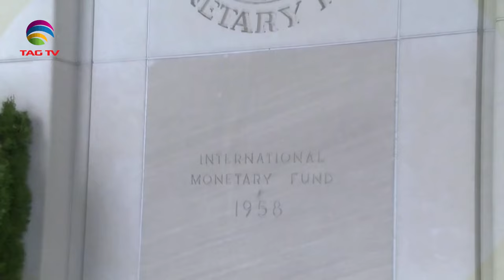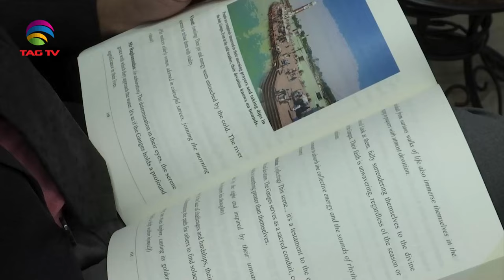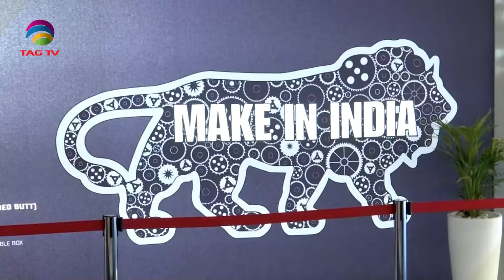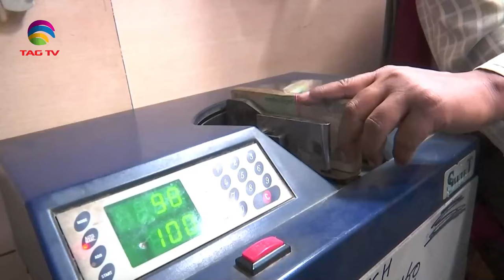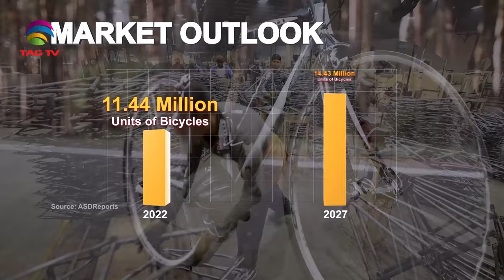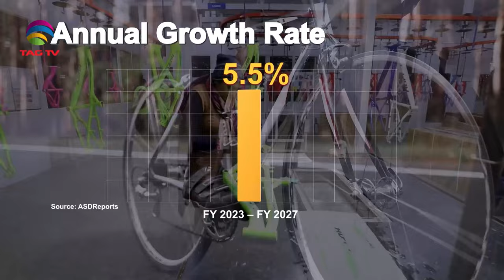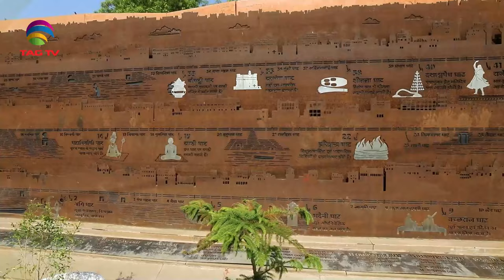'My India' Show featuring India's Mosaic @TAG TV Saturday Special Magazine Show - MAY 18, 2024